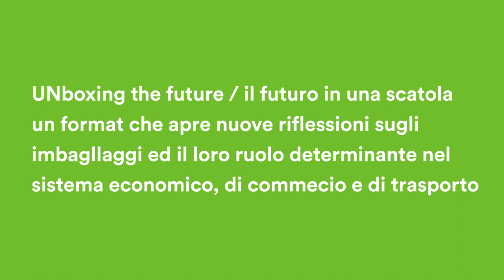Trailer Mimo Mario Gallo 2021 UNboxing the Future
UNboxing the Future/Il futuro in una scatola
a cura di Giulio Patrizi Design, con Mario Gallo
UNboxing the Future in a box
curated by Giulio Patrizi Design, with Mario Gallo